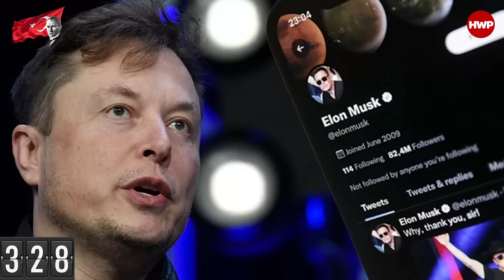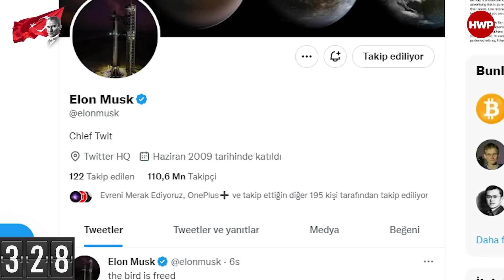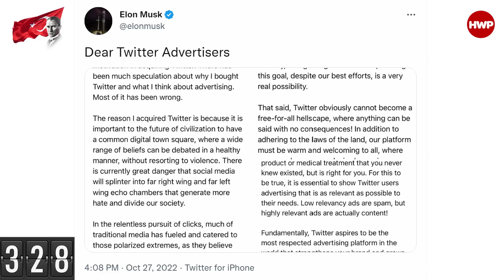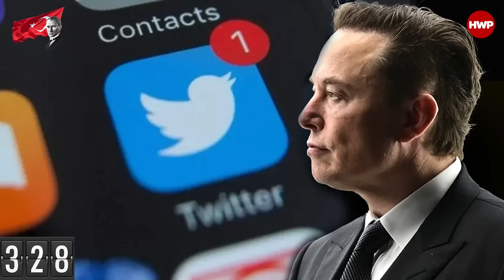Cuma Raporu #230: Redmi Note 12 Serisi, Twitter Artık Musk'ın ve dahası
Cuma Raporu #230 zaman çizelgesi

00:00 Giriş ve 29 Ekim Cumhuriyet Bayramı
12:51 Redmi Note 12 serisi tanıtıldı
27:53 Elon Musk resmen Twitter'ı satın aldı
45:22 Huawei Mate 50 Pro Türkiye pazarına girdi
54:40 Rekabet Kurumu Meta'ya ceza kesti, Meta konu hakkında açıklama yaptı
01:09:07 USB Tip-C 2024 yılından itibaren Avrupa'da zorunlu oldu
01:13:16 OnePlus Nord N300 228 dolar fiyatla tanıtıldı
01:15:26 Steam, Türkiye için dolar kuru tavsiyesini 2,1'den 11'e yükseltti
01:19:53 Dünya genelinde akıllı telefon satışında ve şirket karlarında azalma
01:20:59 Renault fabrika çıkışı ikinci el otomobil satacak
01:32:59 Peugeot e-2008 Türkiye pazarında
01:34:26 Audi 2026 yılında Formula 1'e fabrika takımı olarak katılıyor